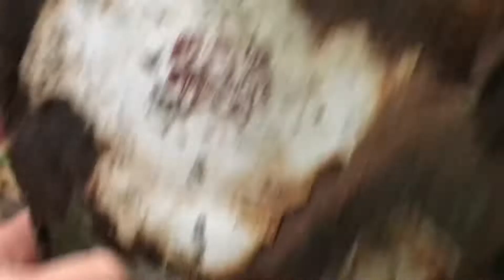GIORNO 3 PER SOPRAVVIVERE NEL BOSCO!